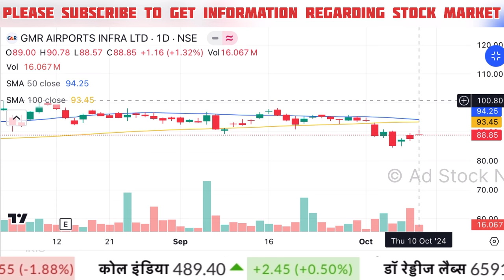GMR infra latest news,Buy or not ? Gmr infra share news today